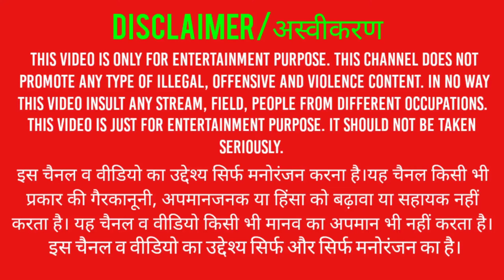Genshin Impact//new character-Amber